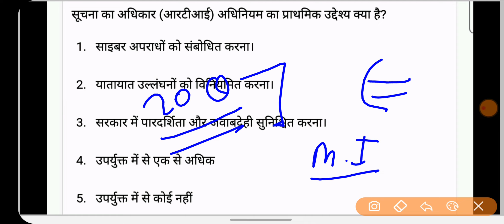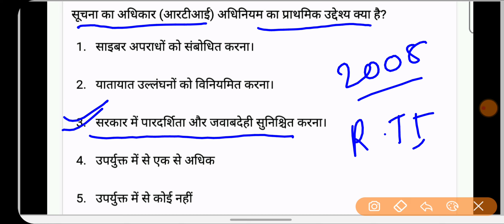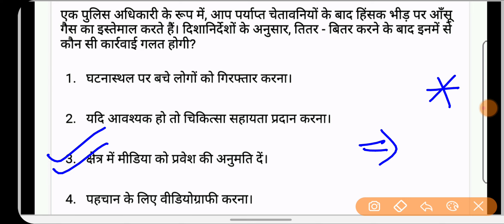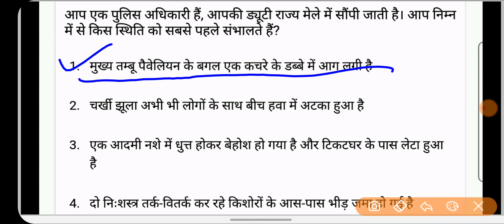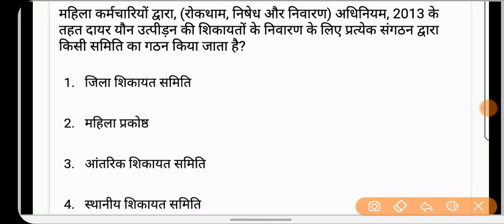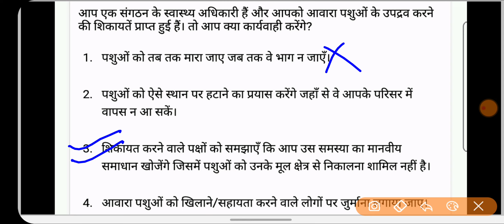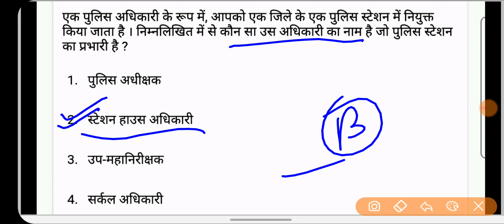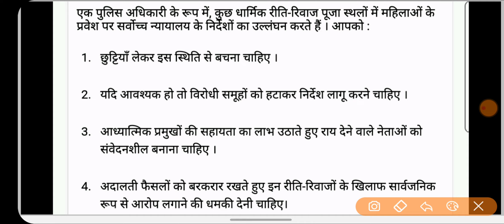UPP Complete Reasoning Mental Aptitude || मानसिक अभिरूचि, मैराथन UPP कांस्टेबल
UPP Complete Reasoning Mental Aptitude | मानसिक अभिरूचि || upp reasoning practice set || up
police constable reasoning || upp complete reasoning mental aptitude || मानसिक अभिरूचि || upp reasoning | reasoning for upp|| target
with alok || upp reasoning target on || upp reasoning class 2023 || reasoning classes for upp up constable reasoning || up si reasoning || up police reasoning || upp reasoning previous year paper || upsi
reasoning mock test || reasoning for upp
हमारे निःशुल्क टेलीग्राम चैनल को नीचे दिए गए लिंक से
अवश्य Join कर लें, ताकि महत्वपूर्ण जानकारियाँ
आपको त्वरित रूप से प्राप्त हो सरकें

महत्वपूर्ण वीडियो :-

Channel keyboard :-
Public carrier
Vinod sharma g
Public Carrier

Up police mansik abhiruchi
up police mansik abhiruchi question
up police mental aptitude
up police mansik abhiruchi class
मानसिक अभिरुचि परीक्षा up police constable
up police mental aptitude class
up police mental aptitude questions
mental aptitude for up police constable
up police constable mental aptitude questions